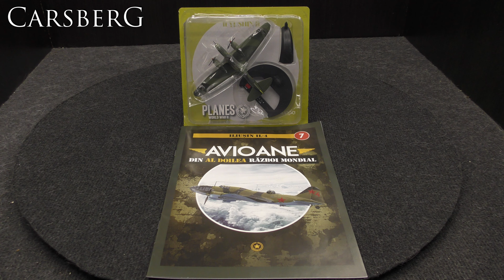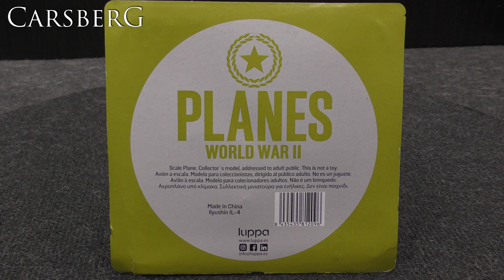879. Iliusin IL-4 1942 1:144 luppa 7 - Planes World War II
879. Iliusin IL-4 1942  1:144 luppa 7 - Planes World War II

Panasonic HC-VX870